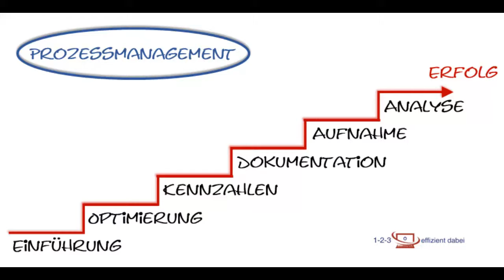Vorstellung Basiskurs Prozessmanagement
Video-Kurs zum Thema Prozessmanagement. 16 Videos mit insgesamt ca. 2,5 Stunden Laufzeit. Ich erkläre Ihnen die wichtigsten Methoden mit denen Sie Prozesse dokumentieren, analysieren und optimieren können. Dieser Kurs wendet sich speziell an Führungskräfte und Sachbearbeiter in KMU ohne Vorkenntnisse.